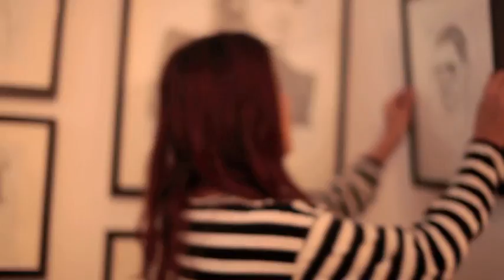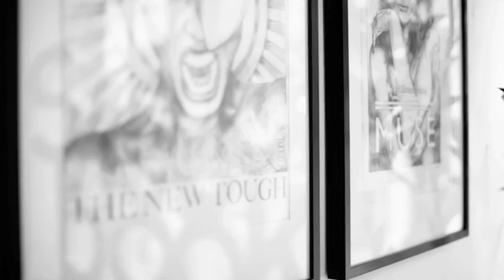Sketchbook Magazine : John Paul Thurlow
John-Paul Thurlow exhibition at the Sketchbook Magazine pop-up shop.

London